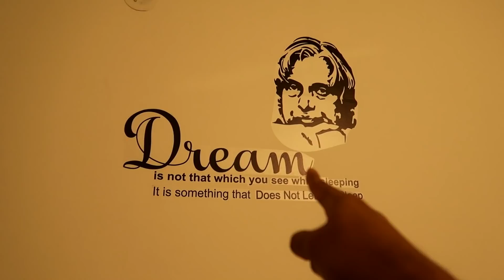What's Wrong with Lavasa ? ft.@Prasika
Hey its me deeplife and in this video I visit Jeevan kadam at Pune . Then we head on a trip to Lavasa and explore it . Furthermore we eat and spend some quality time with our family . This is a part of my vlogging series where I share my life to the world .

Open a Demat and Trading Account Now ( Get Rich )

Samsung Galaxy S20 FE
TSX Men's Cotton Rich Sweatshirt